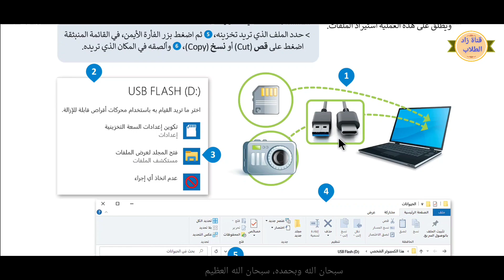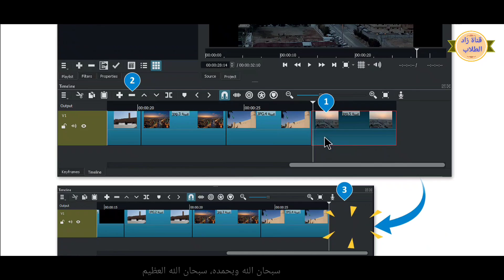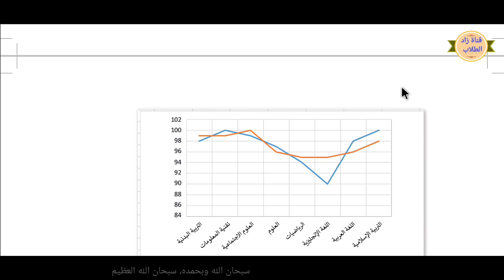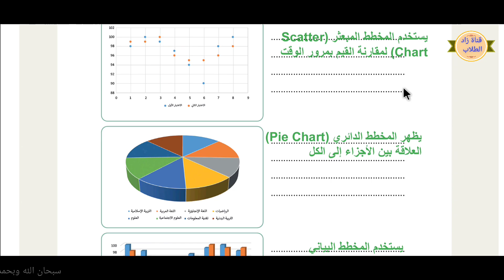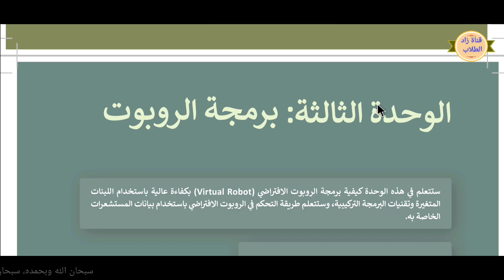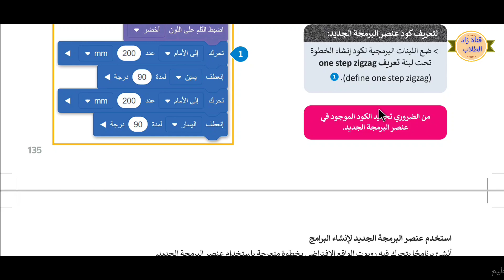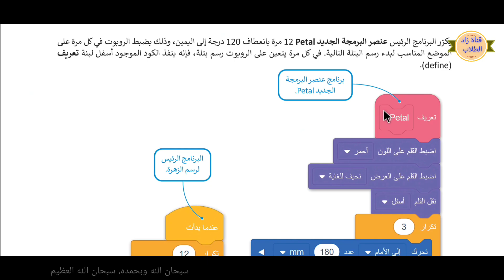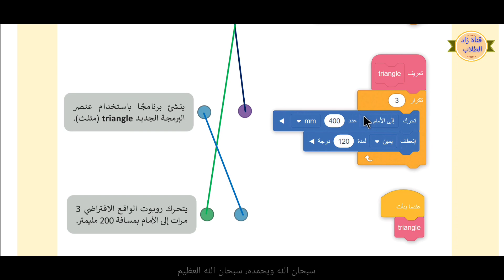حل كتاب المهارات الرقمية للصف الثاني المتوسط الفصل الدراسي الثالث ف3 1444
حل الطبعة الجديدة 1444
حل مهارات رقمية ثاني متوسط الفصل الدراسي الثالث
حل كتاب المهارات الرقمية صف ثاني متوسط ف٣